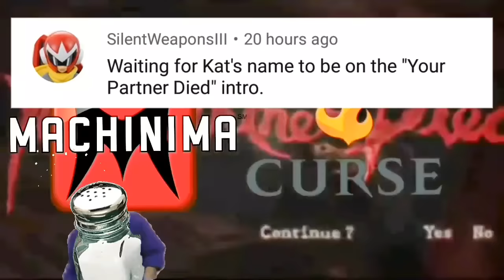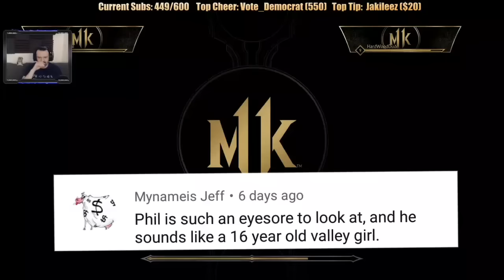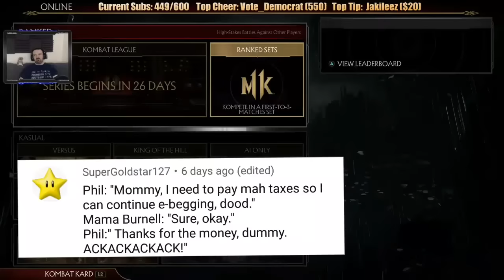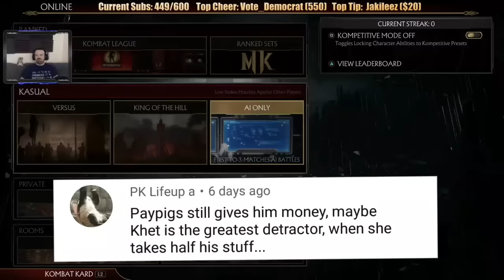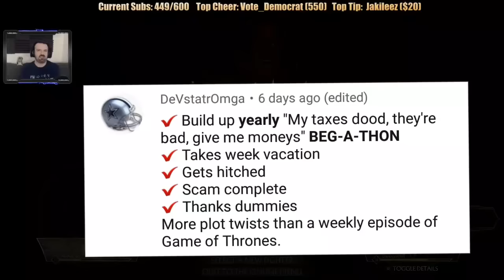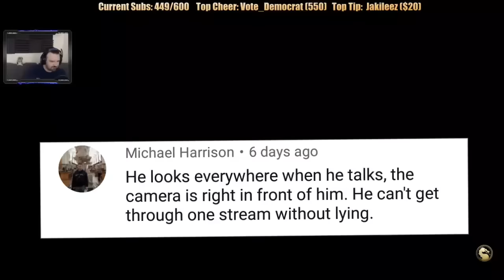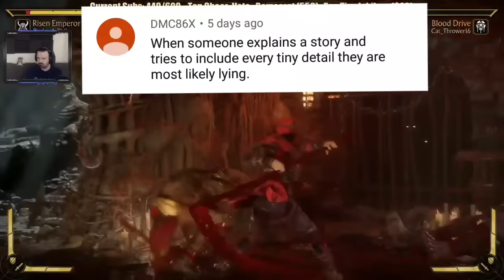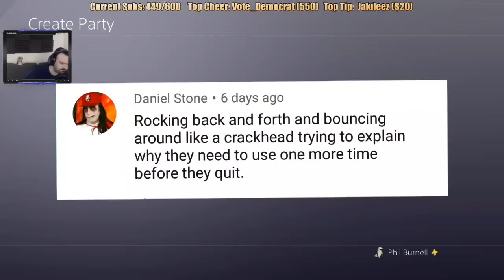This Is How You DON'T Play Mortal Kombat 11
A few clips of dsp getting destroyed in mortal kombat 11 as Shao Khan
Like For more Kantent Like this hope you enjoy
Whats your thoughts on this ?